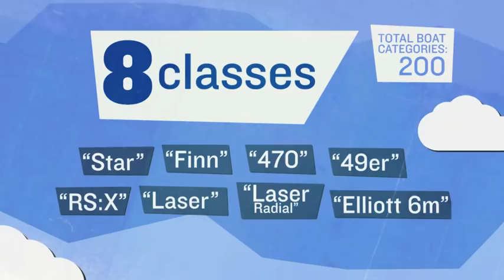FOXTEL: This is London 2012 - Sailing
Contently's third campaign of animations for FOXTEL, saw us tackle the Aussie superstars of the London 2012 Olympic Games.

The brief was to create something different to the normal chest beating Olympic fare and equip FOXTEL's armchair experts with entertaining pub ammo.  We're not sure what is the most gruelling event, the marathon, the 50km walk or getting jokes approved by the IOC, but we love doing these and we love working with the top geezers of Sixty40 on the animation.

This campaign was devised to play across FOXTEL's on-air & social media channels.